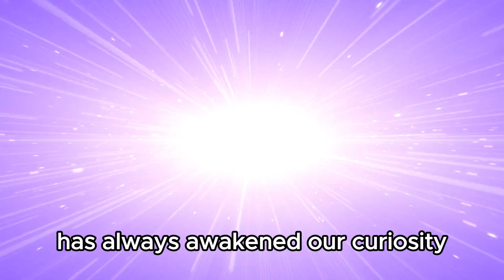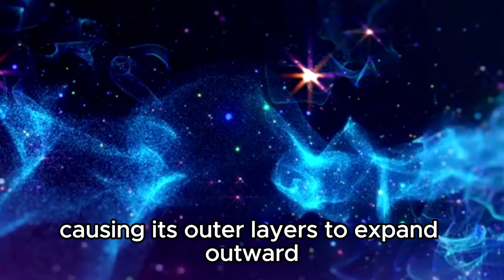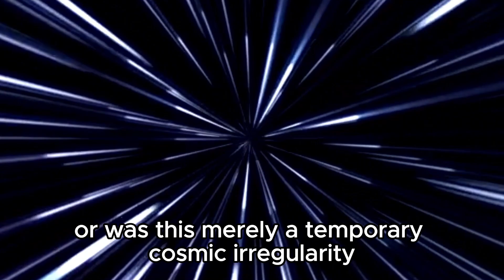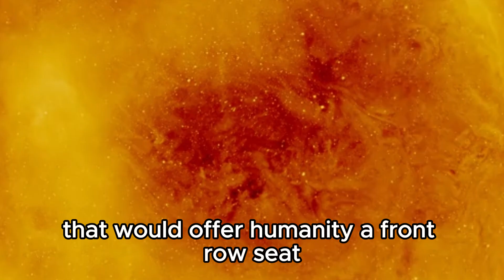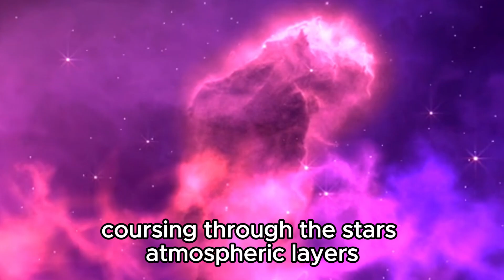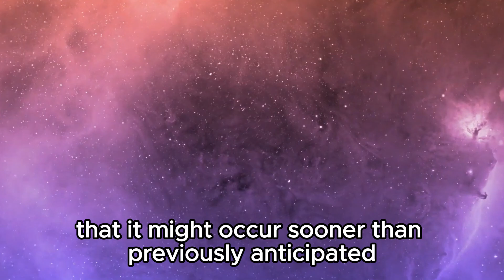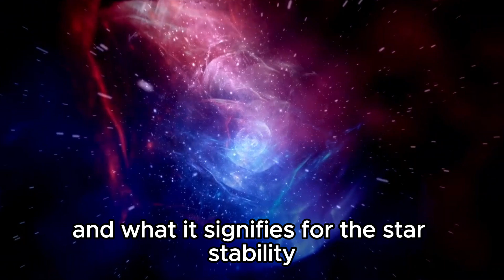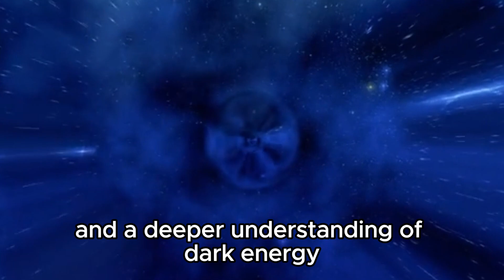Brian Cox In SHOCK: Betelgeuse Supernova Explosion Imminent!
🌟 Brace for impact, space enthusiasts! In a stunning revelation, renowned astrophysicist Brian Cox has sounded the alarm as Betelgeuse, the red supergiant star, hurtles towards an imminent supernova explosion. Join us for this urgent update as we unravel the implications of this cosmic event and its potential impact on our understanding of the universe. From dazzling light shows to the formation of new celestial bodies, this impending explosion promises to captivate and astonish stargazers worldwide. Don't miss out on this groundbreaking insight into one of the most anticipated astronomical events of our time!